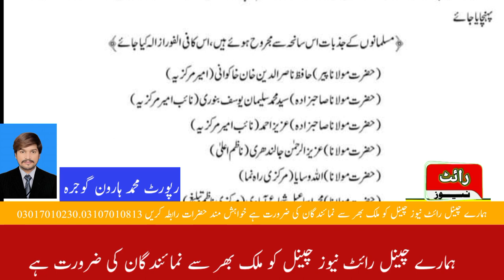3 May 2023Gojra administration insists on forcibly buying wheat from Aartis in the grain market and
Gojra administration insists on forcibly buying wheat from Aartis in the grain market and giving it to the government.
  According to the details, the tehsil administration began to insist on buying wheat from the government, while the objections have been raised by the grain market aartis that we provide sex and fertilizer to the farmers throughout the year.  calculate which these farmers do when their sex comes, while the citizens also buy wheat for themselves from the same grain market, while the food department and the related administration have put strict guards on all the doors of the grain market.  That no farmer can go to the market for his wheat and grain, and we demand the higher authorities to stop this practice and allow the farmers to bring their own wheat to the market, if not, we will protest.  reserves the right, General Secretary of Anjuman Aharti also said while talking to the media
 We are being abused by Mahmukka Food and related administrations, while the farmer is the backbone of the country, and the small farmer has every right to sell his sexes and get more profit, which the government is blocking and taking away the wheat from the farmers.  Kar is filling her warehouses
 Mohammad Haroon Gulzar Right News